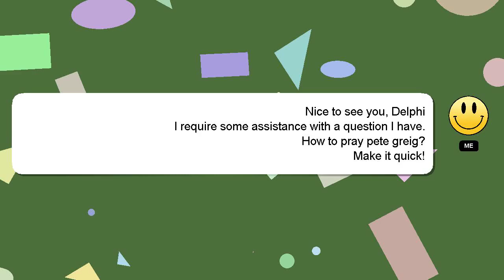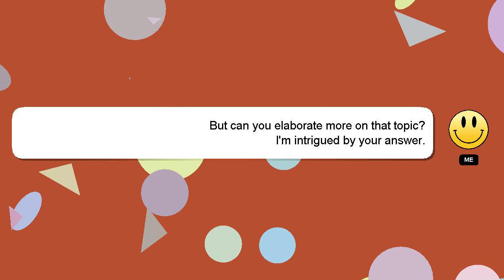How to pray pete greig?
Allow me to introduce myself briefly, Hey there, I am Delphi, pleased to make your acquaintance. I help you answer your questions. - How to pray pete greig?

A 'heart' from me will be given as a sign of appreciation for your answer.

*2 What we are experimenting :*